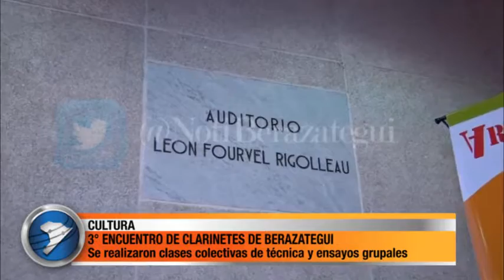3° ENCUENTRO DE CLARINETES DE BERAZATEGUI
El Ensamble de Clarinetes de la Provincia de Buenos Aires, convocó clarinetistas de todos los niveles a participar de los talleres que se brindaron en el Centro Cultural León Rigolleau de Berazategui. En donde se realizaron clases colectivas de técnica y ensayos grupales dónde se prepararon las obras que se tocaron en el concierto de cierre.